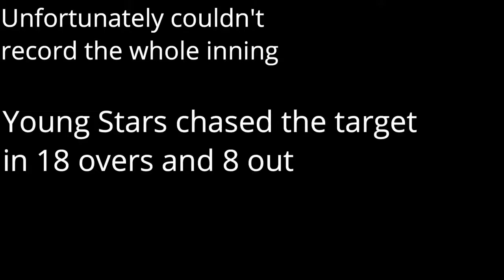Spartans vs Young stars | Full Match | Highlights